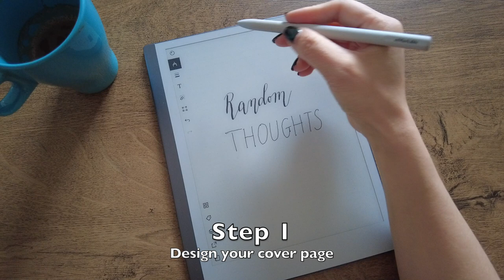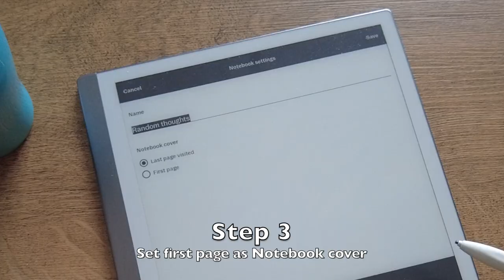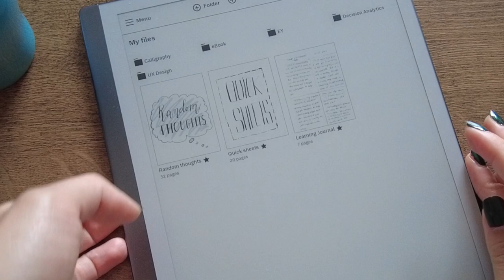reMarkable 2 - How to create a notebook cover page (step by step guide)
In this video I will show you how I create a cover page for my notebooks in order to make them more visually appealing and more recognisable.